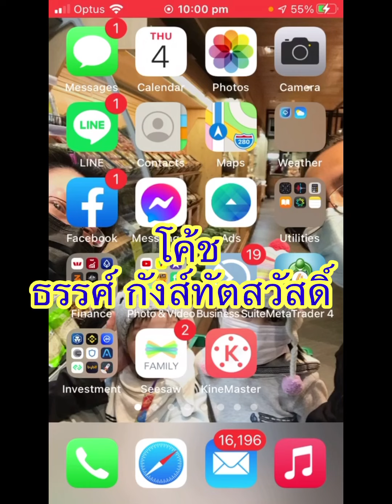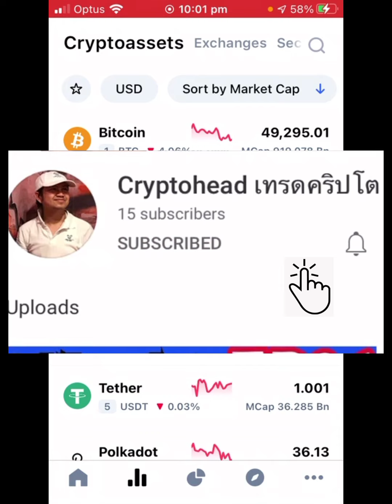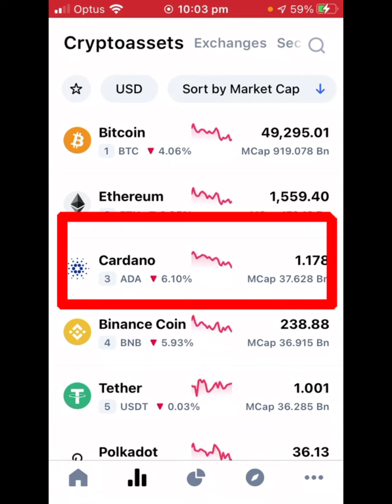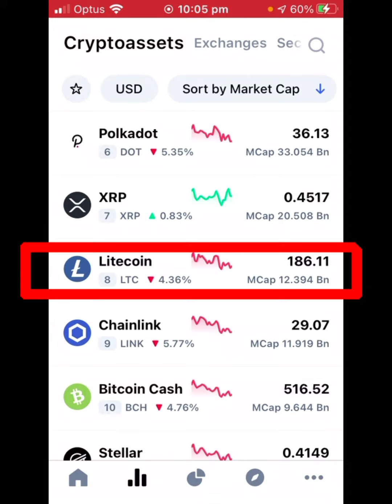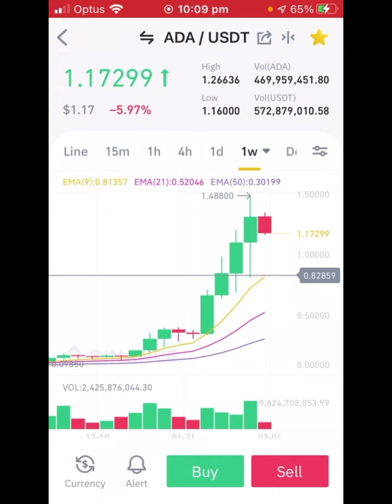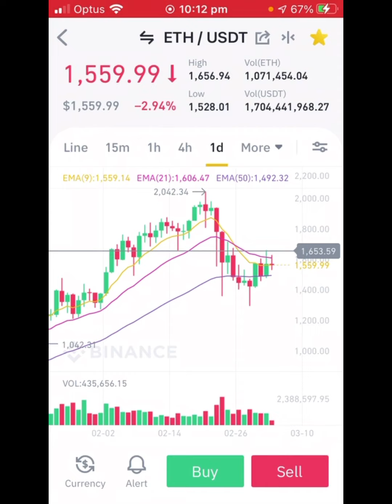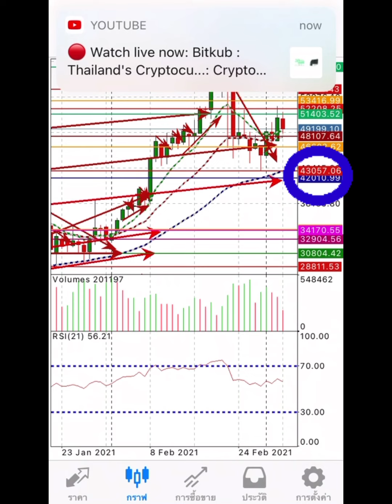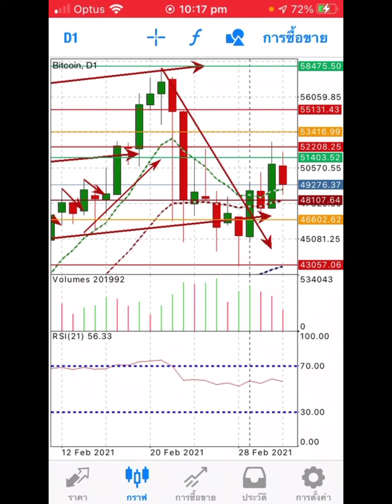วิเคราะห์ราคา BTC, ETH และ ADA วันพฤหัสบดีที่4 มีนาคม 64 Ep;83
Bitcoin มีมูลค่ามากกว่า $ 30k ( หรือ 1,000,000 บาท) นี่เป็นช่วงเวลาที่ยิ่งใหญ่สำหรับทุกคน
เราเข้าสู่ crypto เมื่อ bitcoin ต่ำกว่า 1k เหรียญ ซึ่งเป็นการถ่ายโอนความมั่งคั่งครั้งใหญ่ที่สุดในประวัติศาสตร์ของมนุษย์ชาติกำลังเกิดขึ้นต่อหน้าของพวกเรา
การไม่ลงทุนในตลาด crypto ณ จุดนี้ถือเป็นอาชญากรรมทางการเงิน ที่คุณกำลังจะสูญเสียโอกาสและกำไรมหาศาลถ้าคุณเพิกเฉยและไม่ศึกษาในตลาด Crypto
รัฐบาลและธนาคารกลางกำลังพิมพ์เงินและทำให้มันไร้ค่าในทุกๆปี หากเงินกระดาษของคุณถูกลดมูลค่าลง 15% ทุกปีใน 5 ปีมันจะทำให้มูลค่าเงินของคุณเป็นอย่างไร?
กำลังซื้อของคุณจะไม่สามารถรักษาต้นทุนสินค้าและบริการที่เพิ่มสูงขึ้นได้ในทุกๆปี
กฎข้อที่หนึ่งของการลงทุนคือ
“อย่าสูญเสียเงิน”
กฏข้อที่สองคือ
“อย่าลืมกฏข้อที่1”
เป็นครั้งแรกในประวัติศาสตร์ที่นักลงทุนรายย่อยอย่างเราและนักลงทุนระดับโลกสามารถเข้าร่วมสถาบันการลงทุนระดับแนวหน้าของโลกในโอกาสการลงทุนที่ย่ิงใหญ่ที่สุดในโลก
 นี่คือวิธีการสร้างความมั่งคั่งในชั่วอายุคนของเรา
การเริ่มต้นคือการเรียนรู้ในการลงทุนอย่างละเอียดถี่ถ้วนและลึกซึ้ง
แต่งานของเรายังไม่เสร็จแค่นี้ นี่เป็นเพียงแค่จุดเริ่มต้น.
ชีวิตของคุณจะแตกต่างกันอย่างไรเมื่อคุณมีอิสรภาพทางการเงิน?
ถ้าคุณสามารถทำในสิ่งที่คุณต้องการเมื่อคุณต้องการได้ !

โลกเป็นของเราทุกคนและ crypto คือราคาค่าเข้าชม
ตอนนี้เป็นเวลาที่เราจะขึ้นสู่เรือใหญ่ของโนอาห์( Noah's ark )และรอดพ้นจากการล่มสลายทางการเงินที่กำลังจะมาถึง
อย่า '' ไว้วางใจสื่อ”
การล่มสลายทางการเงินจะไม่มีการถ่ายทอดสด
เตรียมตัวให้พร้อมเพื่อเอาชีวิตรอดจากพายุและใช้ชีวิตในแบบที่คุณใฝ่ฝันมาตลอด
เมื่อคนทั้งโลกบ่นเรื่องการระบาดของโรคโควิดในปี 2020 เป็นปีที่น่าสยดสยอง
คนที่เห็นโอกาสๆ ก็เปลี่ยน”มะนาว”เป็น
เพราะพวกเขาเตรียมความพร้อม ที่จะประสบความสำเร็จในวันนี้เพราะพวกเขาได้เริ่มปลูกต้นกล้าเมื่อปีที่แล้ว
คุณ '' '' ยังไม่สาย ''
และ'' ไม่เร็วเกินไป''
คุณมา “ถูกที่” และ
'' ถูกเวลา”
Course Online : Binance
สอน 2 Functions สุด Hot
1; Crytp loan ( Difi)
สอนวิธีการ ฝากBTC ใน Binance
แล้วนำ BTC ไปต่อยอด เพิ่มมูลค่าของตัวเหรียญเองตามกลไกตลาด และยังสามารถทำให้
”BTCในกระเป๋าเพิ่มปริมาณมากขึ้นด้วย”
2; LaunchPad
สอนวิธีการ ฝาก BNB เพื่อไปสร้าง
“Passive income “ ในเหรียญต่างๆที่เกิดใหม่ launching ใน Binance platform ด้วยวิธีง่ายๆโดยไม่ต้องออกแรง
ราคา 999 บาท

หรือลงทะเบียนเรียนรุ่น2/2021
คุ้มที่สุดครับ
ได้ทุกอย่างที่กล่าวมาข้างบนครับและทั้งหมดข้างล่างนี้

ลงทะเบียนวันนี้
สามารถเข้า 2ห้องในไลน์กลุ่ม
1; ห้องเรียนรู้เทรด
- สอนสดทุกวันเสาร์
-ผ่าน Zoom หรือ Line
( ไม่เข้าเรียน ดูคลิปย้อนหลังได้ครับ)
สอนอะไรบ้าง ?
✅ปัจจัยพื้นฐาน - Fundamental- ตลาดคริปโตและ BTC
✅สอนวาง 3 กลยุทธ์ ( Bull Run)
✅สอน Exit Plan
✅ข้อมูลเชิงลึกจากต่างประเทศ
✅ Technical Analysis- สอนวิเคราะห์อ่านกราฟ , เช่น EMA pattern , Candlestick pattern, Triangle pattern เป็นต้น
✅สอนการลงทุน ดูแลเหรียญและ portfolio อย่างปลอดภัย , กระจายความเสี่ยงและสร้างกำไรมากที่สุด
2. ห้อง Signal
- ส่งสัญญาณ การเข้าซื้อ- ที่ราคาทันต่อเหตุการณ์ ราคาต่ำ, ราคาที่เหมาะสมในช่วงเวลานั้น
-ส่งสัญญาณการขายที่ได้กำไร100-300% และมากที่สุด เกิน 500%
3. ไลน์ส่วนตัวสอบถามได้ตลอด24/7
ค่าลงทะเบียนจ่ายครั้งเดียวตลอดทั้งปี 2021
ราคาปกติ 5,899 บาท
รับส่วนลดทันที 1,000บ
เหลือแค่ 4,899 บาท เท่านั้น

ทักไลน์สอบถามเพิ่มเติมได้ที่
LineID: daddyjae
 จะดีแค่ไหน?
ถ้าทุกท่านให้เพื่อนของคุณ คนที่คุณรักเข้าสู่ ตลาด crypto
จะดีแค่ไหนที่ได้เห็นทุกๆคนขึ้นเรือโนอาห์
และจะไม่มีครอบครัวหรือเพื่อนคนที่คุณรักตกเรือลำนี้
เรือลำนี้ที่จะพาเราทุกคนรอดพ้นจากวิกฤตเงินเฟ้อ
และมีอิสรภาพทางการเงิน อย่างที่เราทุกคนต้องการ

ขอให้ '' 'ปี 2021 “
เป็นปีที่ดีที่สุดสำหรับ ตลาด crypto และ Bitcoin
โลกพร้อมแล้ว เรือและลูกเรือก็พร้อมที่จะลุยตลาด crypto เพื่อนๆของคุณพร้อมหรือยัง? :
สอบถามเพิ่มเติมได้ที่ไลน์ส่วนตัวหรือ inbox นะครับ
Coach ธรรศ์ กังส์ทัตสวัสดิ์
LineID: daddyjae

สมัคร Coinbase รับเหรียญ”ฟรี”👇🏻

เราไม่ได้เป็นผู้ที่ให้คำปรึกษาหรือแนะนำในเรื่องการเงินหรือการลงทุน
❌We are not investment firm or raising fund - เราไม่ใช่บริษัทในการลงทุนหรือระดมทุน
❌ We are not MLM or Direct sale
เราไม่ใช่ธุรกิจขายตรงหรือแชร์ลูกโซ่
❌ Investment involves “Risk “ on your own - การลงทุนมีความเสี่ยง คุณต้องยอมรับความเสี่ยงด้วยตัวคุณเอง
❌All informations we share it’s not guaranteed for the risk and all loss & profit of your future investment-  ข้อมูลที่เราแชร์ในทุกๆด้านทุกๆมิติ ไม่สามารถการันตีความเสี่ยงและกำไรขาดทุนของท่านในอนาคตได้